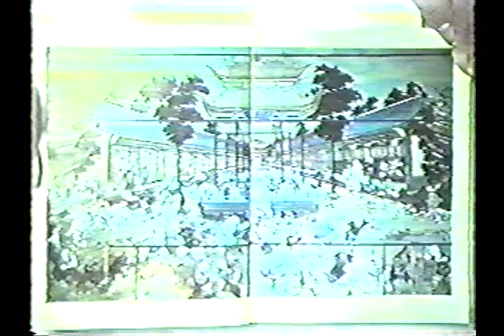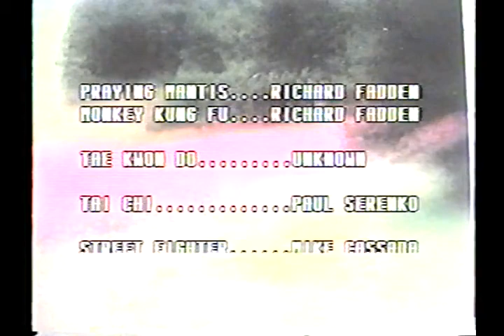Hands of China: The Art of Fighting (Full Video)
History of Kung Fu and Wing Tsun Kung Fu, made by the late Master Ron Heimberger in 1987.
This was originally on VHS video tape, then transferred (23 years later) to DVD.